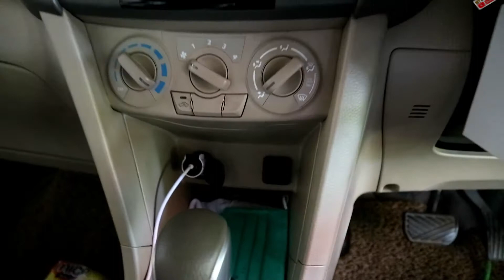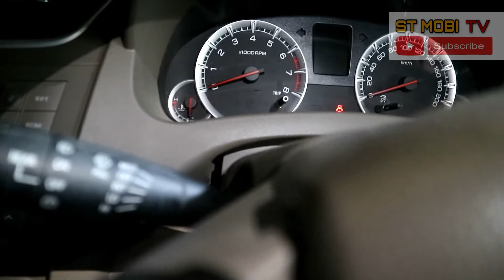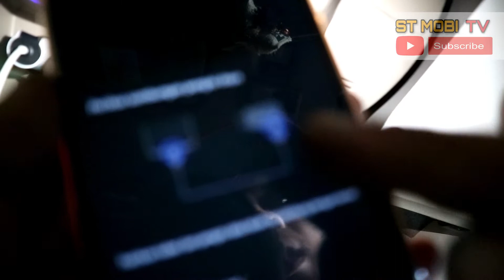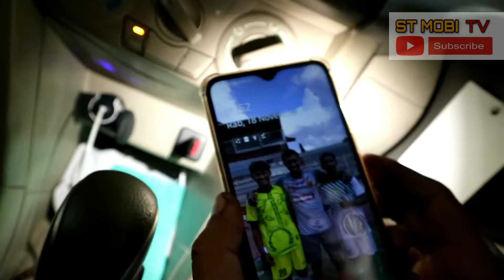CARA PERBAIKAN COLOKAN CAS HP YANG MATI SUZUKI ERTIGA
Assalamualaikum sedulur sedulur semua...
Kali ini st mobi tv ada unit masuk Suzuki ertiga tahun 2016 ini memiliki masalah tempat untuk cas hp tidak berfungsi
Dilakukan pengecekan ditemukan kerusakan pada fuse atau sikring yang putus dan berikut CARA PERBAIKAN COLOKAN CAS HP YANG MATI SUZUKI ERTIGA
St mobi tv
Bejen karanganyar jawa tengah